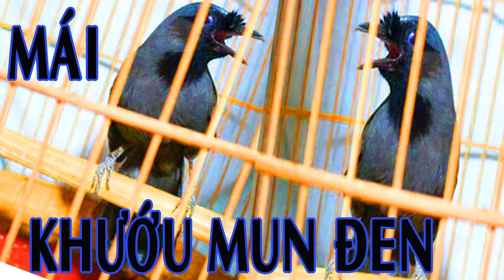Khướu Mun Mái RO RO VÍP Kích Trống Cực Đỉnh,khướu mun mái rò kích mộc và bổi mở mỏ,khướu mái ro vip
Mến chào các A/E mê khướu bạc má, khướu mun, khướu da bò. Video khướu hót này mong rằng sẽ giúp kích chim nhà A/E căng Lửa, Giúp những chú Khướu mộc lâu mở mỏ/Giúp luyện giọng những chú khướu non hót giọng rừng/Luyện những khướu tơ hót nhiều giọng luôn luôn căng lửa đồng thời bên cạnh đó kênh e luôn úp những video khướu bạc má hót đấu và khướu bạc má Múa Ôm Cống/Giúp chim A/e sung mãn duy trùy thể lực.
Cách kích : mỗi buổi sáng A/e mở tiếng khướu bạc má cho chim nghe video trên sẽ giúp khướu A/e học giọng chuẩn rừng/video khướu bạc má kênh mình thường úp có nhiều dòng khướu tiếng khướu bạc má hót đảo giọng liên tục kèm tiếng khướu mái ro kích khướu trống A/e lên lửa thật nhanh
- Chúc A/e một ngày mới vui vẻ -